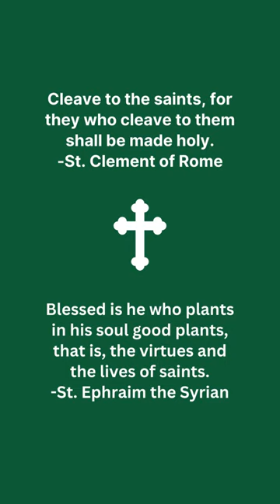Discovering the Saints: Episode 57 - Saint Marina the Holy Great Martyr